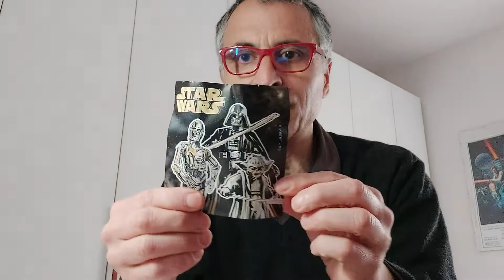Star Wars: sorprese contenute nell'uovo Kinder, Pasqua 2022.